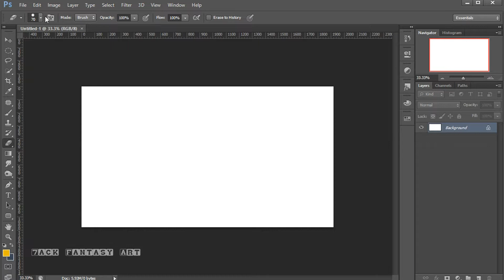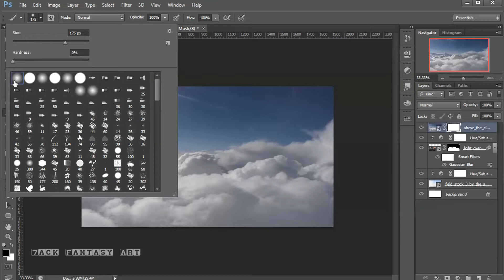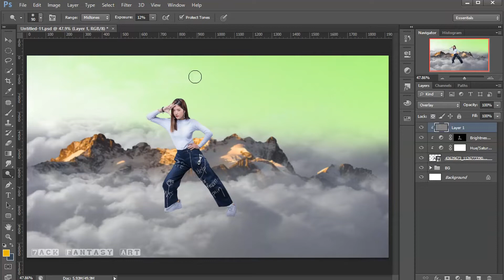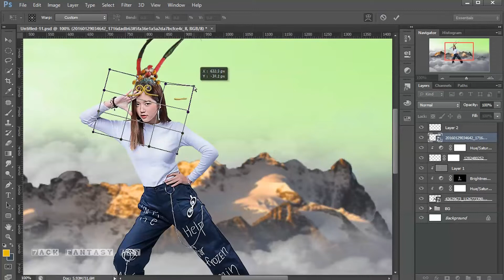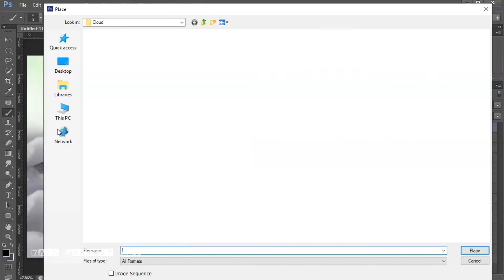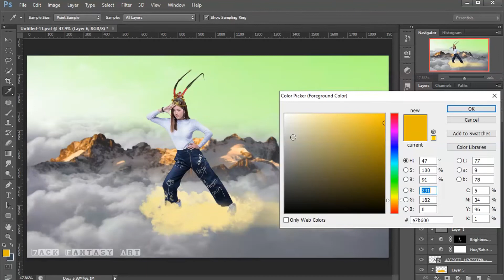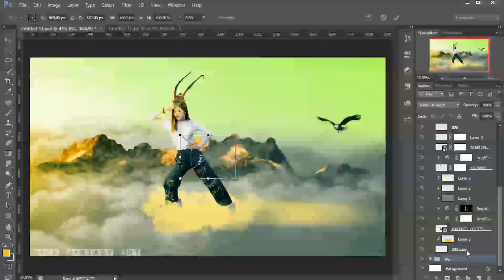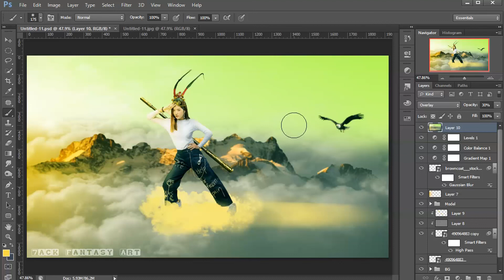สอนแต่งภาพ : June BNK48 นู๋น้อยซุนหงอคง : Photoshop Fantasy Tutorial (7ack Fantasy Art)